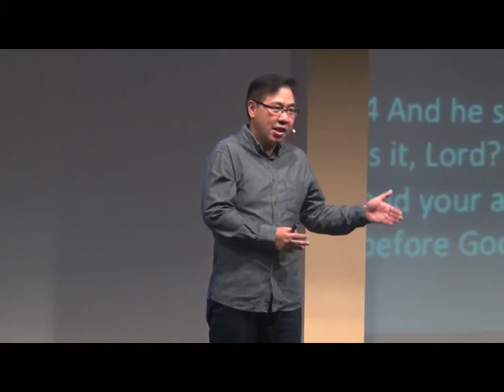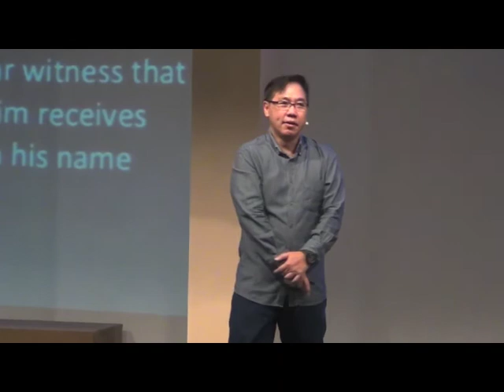ORDINARY-Petrus Dan Kornelius by Ps Benny Koesno